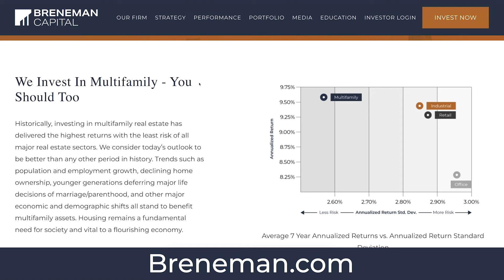Ep. 41: We've Rebranded To The Breneman Blueprint + New Years Resolutions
Things may look a bit different, and that's because we've rebranded as the Breneman Blueprint. Listen to this episode as I cover why we changed and what it means for the podcast's future.

And to wrap up the episode, I get into New Year's Resolutions. You do not need them, and I'll break down what highly-successful people focus on instead.

Real estate is the most proven way to build wealth. But learning how to invest in real estate is not easy. You need a blueprint from other successful investors. That is what this podcast is all about.

In each episode, join Drew Breneman, a real estate investor who owns more than $200M in property, as he and his guests teach you what you actually need to know to be a successful investor. Whether you are a full-time active investor, a passive investor, close to retiring, just starting out, simply looking for an alternative to the stock market, this podcast is for you.

His company, Breneman Capital, is a private real estate investment management firm specializing in the multifamily property sector. Breneman Capital employs a deliberate investment approach, leveraging data analytics and proprietary technology to generate superior risk-adjusted returns for investors.

Breneman Capital has developed an investment strategy that aims to exploit market inefficiencies and reveal superior risk-adjusted opportunities through comprehensive use of technology and analytics.

-- Social Media --
Follow Drew on Social: